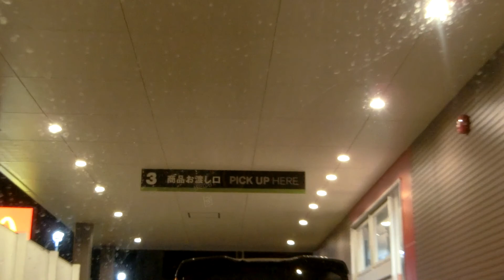PUYAT AT KAIN - MoniqueTakeda Vlogs 🌸